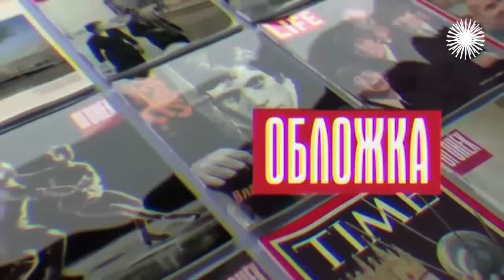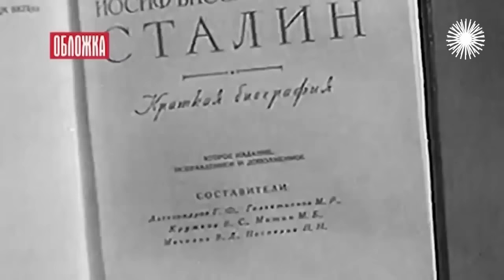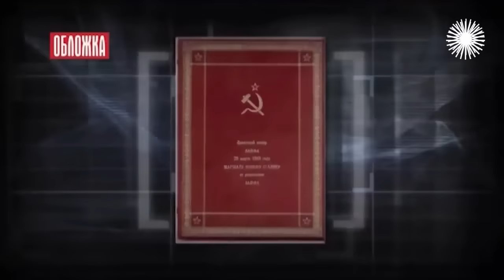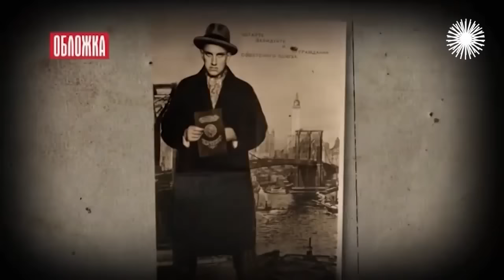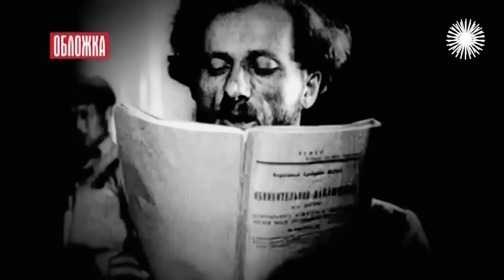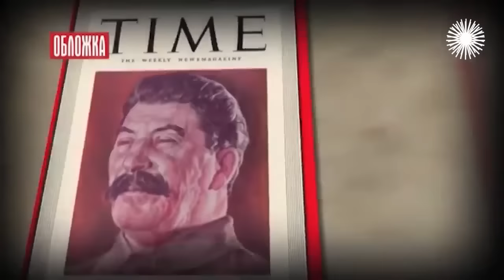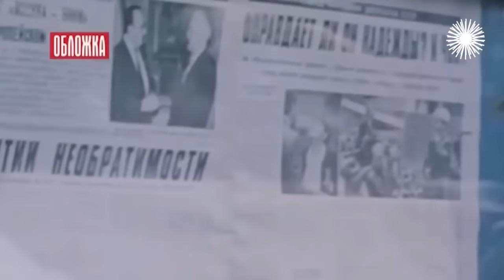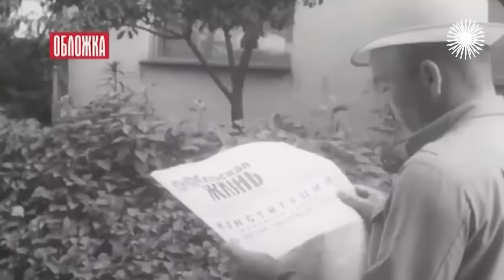Фотошоп советских вождей: как с фотографий убирали лишних людей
Советский фотошоп. Обложка. После встречи канцлера ФРГ Вилли Брандта с Леонидом Брежневым немецкий журнал опубликовал фотографию с бутылкой шампанского на столе. А в советской прессе та же сцена появилась... уже без бутылки! Горбачёву в наших изданиях долгое время замазывали родимое пятно. Советский фотошоп работал исключительно в политических целях... А в сталинское время и вовсе применяли "пальмирование", вымарывая из снимков неугодных людей, заменяя их, к примеру, пальмой в кадке.